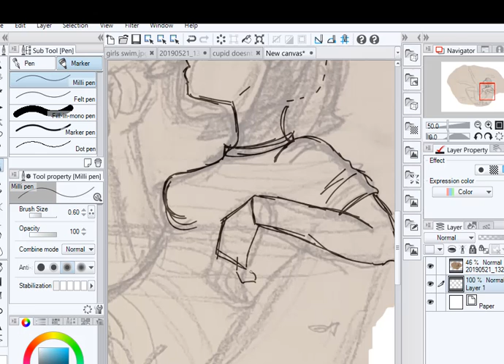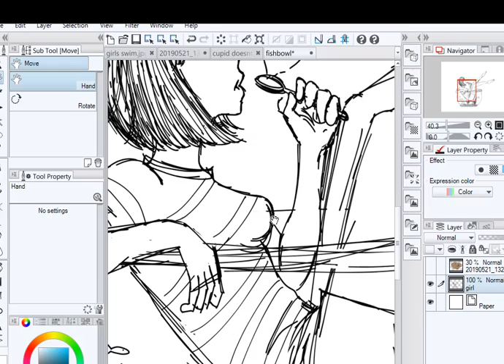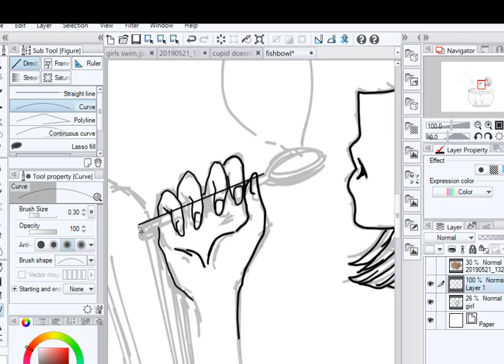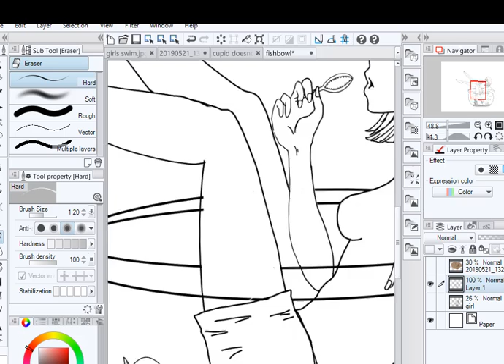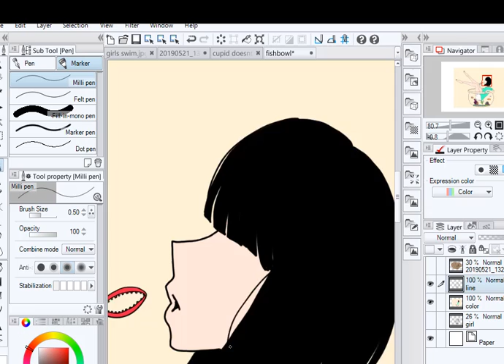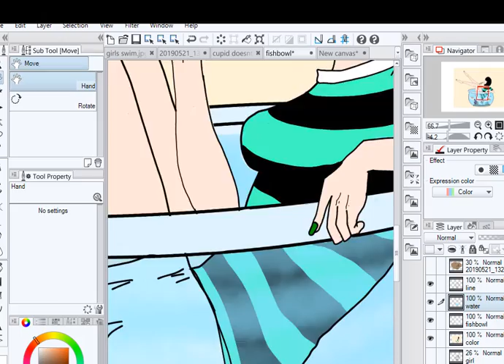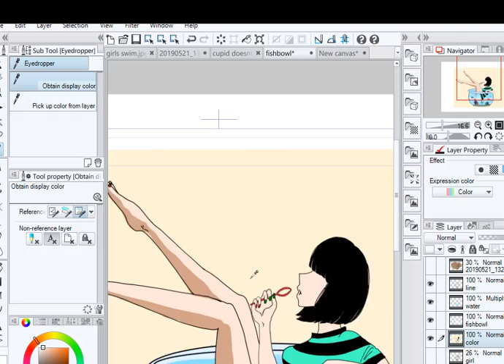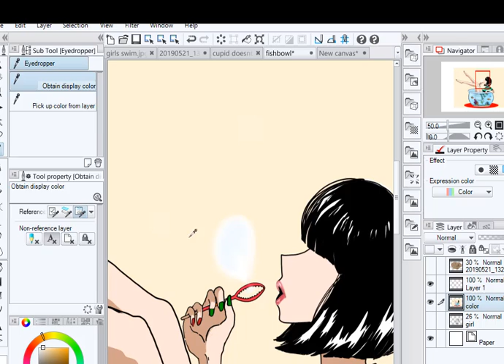My First Boyfriend was an ASSHOLE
I think firsts anythings are really important in shaping who you are, but my first boyfriend made me want to throw my head into a blender...